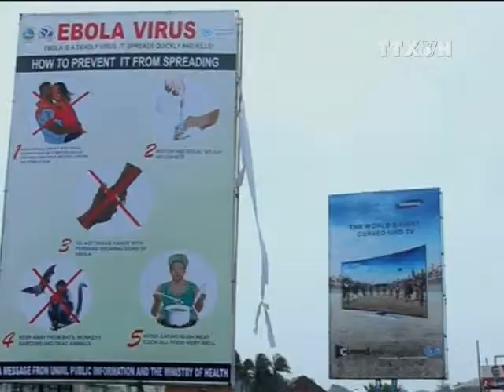youtube video #-nWA88BTNL8